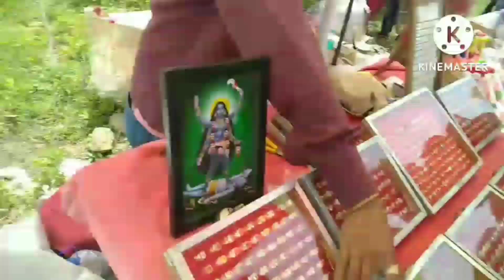અમાચ ના મેળા મોજ